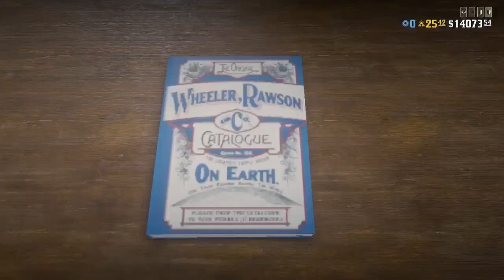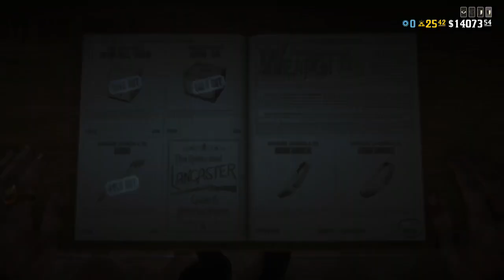RDR Online - Where to Find Bandoliers (Moonshine Update)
RDR Online - Where to Find Bandoliers